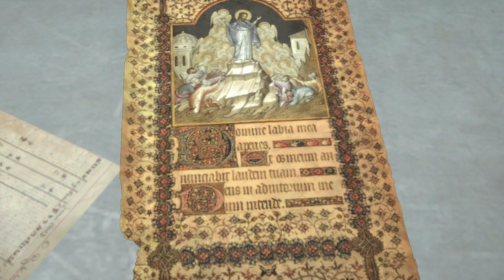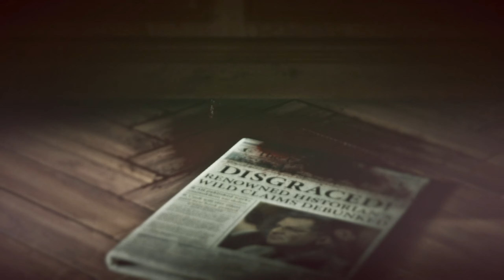Rise of the Tomb Raider Gameplay Part 8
Run!